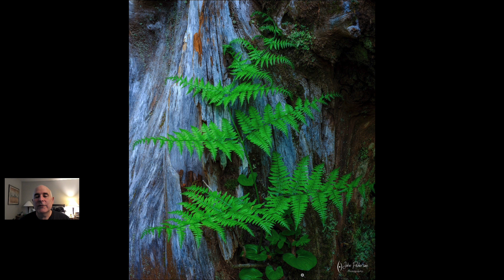Image Critique #1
One of the most valuable aspects of my photo workshops is the image review/critique portion.  This is a time when folks can look at images and get some helpful feedback on their images, while the memory is fresh from shooting on location.  In this video, I take a few of my images and critique them, walking through the same things I would do in my workshop.  I have always found it helpful to hear someone walk through the mental aspects of how they created a photograph, what works and what doesn't, so I have brought some self-critique to my channel here.